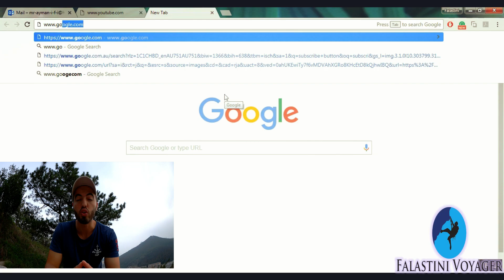حجب مواقع التواصل الإجتماعي في الصين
تم حجب مواقع التواصل الاجتماعي منذ عام 2009 و من ثم تم بالتدريج حظر باقي المواقع
المشهوره مثل اليوتيوب. تقريباً هناك من 60% -70% من المواقع الاجنبية محظورة هنا في الصين.